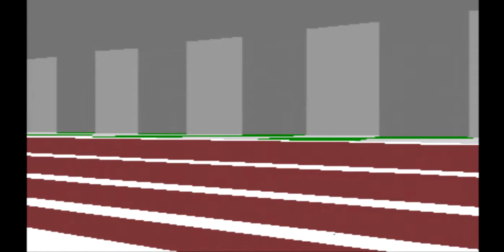LEO plays LSD: Dream Emulator - Day 291 - Timey Wimey